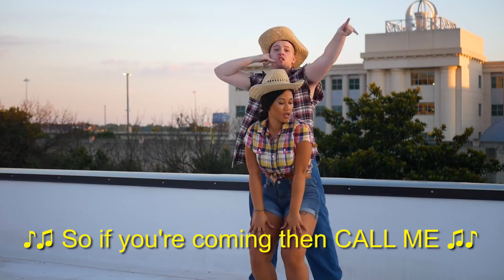Drake - In My Feelings (Official PARODY VIDEO) "Let's Go Hunting"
LMAOOOO I HAD TO DO IT TO DRAKE!

 THUMBS UP AND FAVORITE!! COMMENT!

➤1000 Likes?
➤Follow @daffinievans
➤EDITED AND SHOT BY: @youloverichard